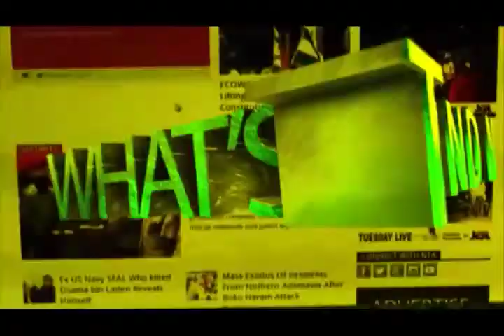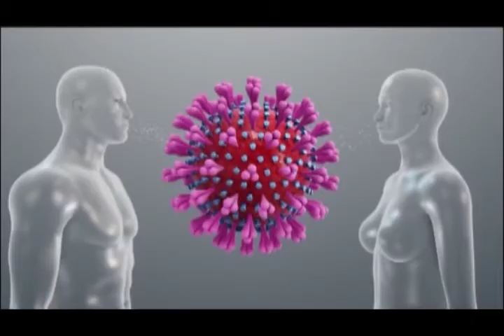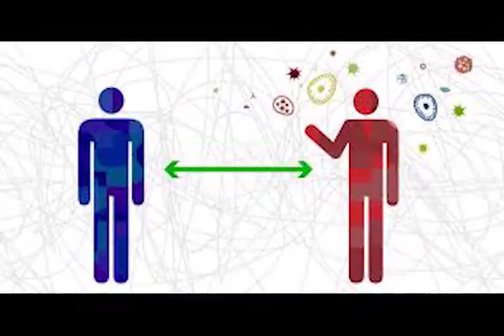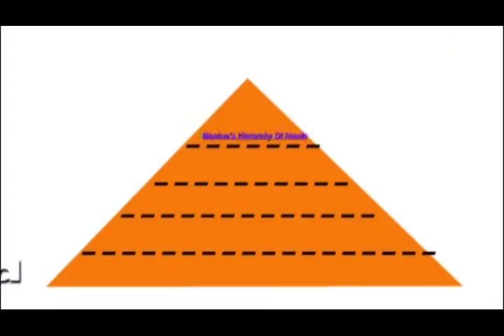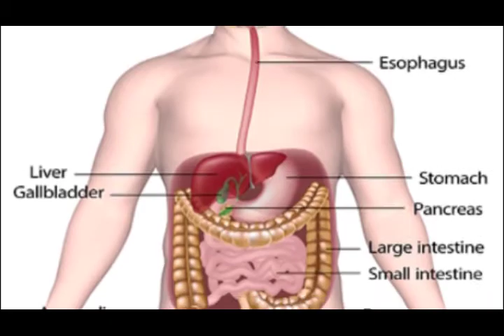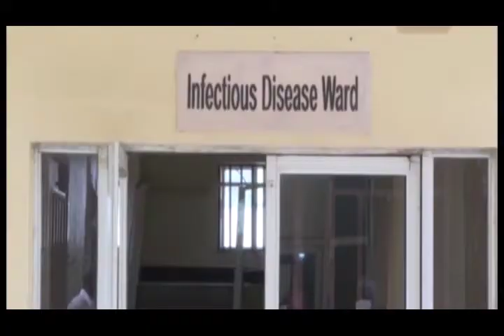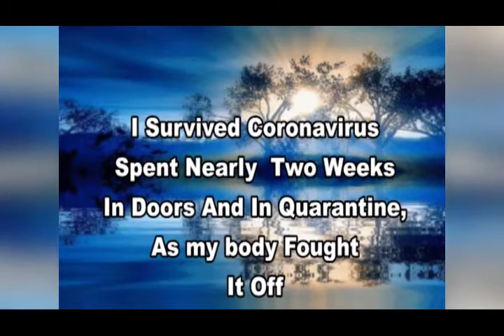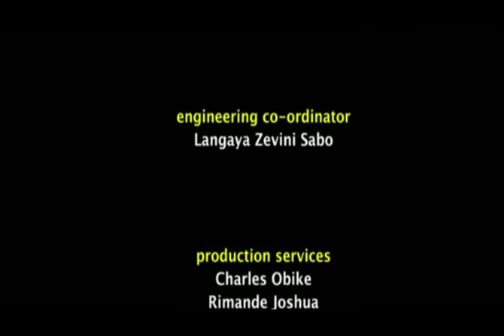Weekend Deal 7/06/2020